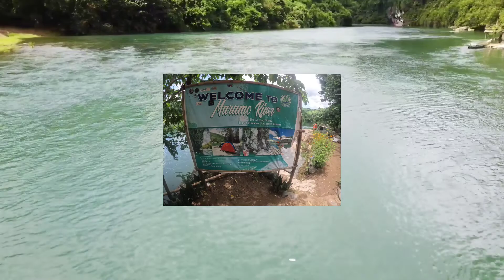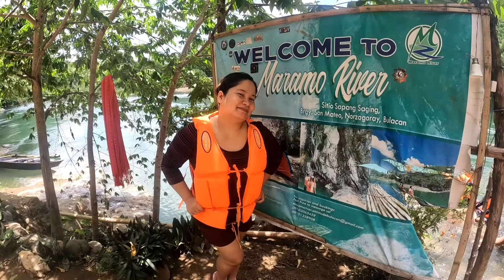Maramo River Adventure Norzagaray Bulacan/Ang PALAWAN ng Bulacan//Joemar Ken's Vlogs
Maramo River Adventure, Norzagaray Bulacan
ang tinaguriang Palawan ng Bulacan.

Rate: Parking Motorcycle 25 php
4x4 truck ride 500 per byahe, pag marami kayo sabay sabay hati hati sa 500
Tour guide: 400
Entrance: 120 /person included na ang pag boat/balsa ride
Cottage: 250php
pde mag over night magtent lang